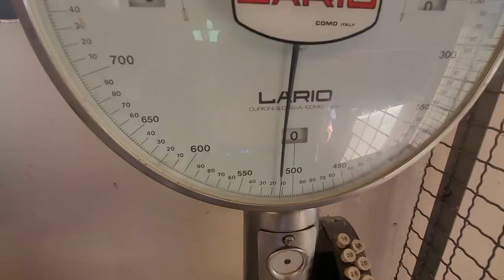Visita nel laboratorio di Giorgino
passavo per Solara , mi sono fermato a trovare Giorgino ,
secondo voi cosa stava facendo ?